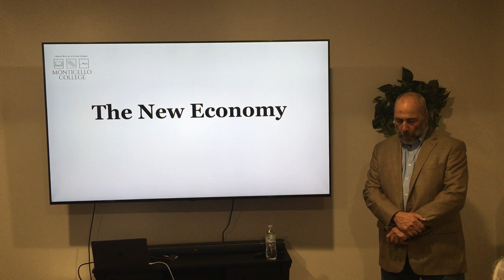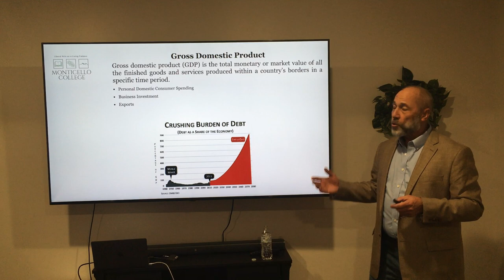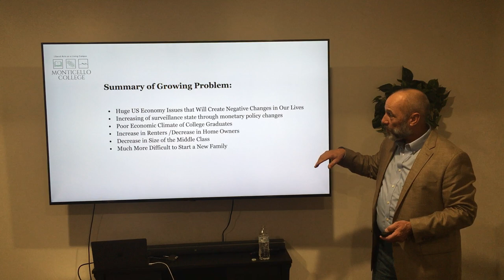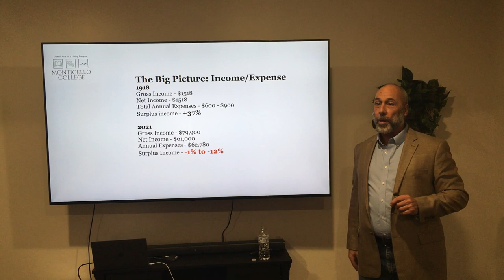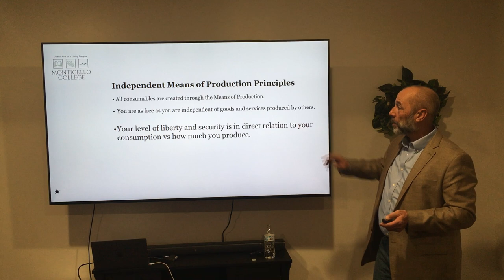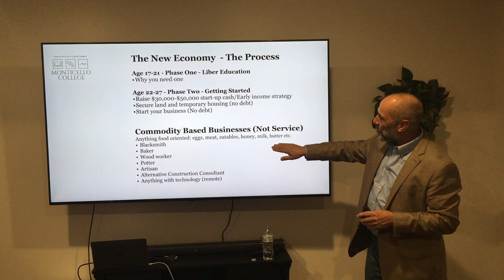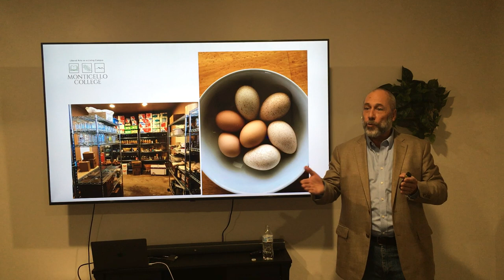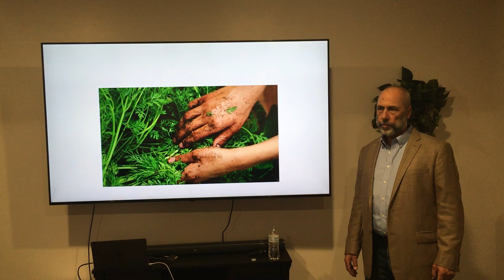Monticello College New Economy Lecture120922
The New Economy is the primary objective at Monticello College, combining the liberal arts with the manual arts, teaching students to take matters into their own hands to build a better life, liberty, and happy—debt free future.